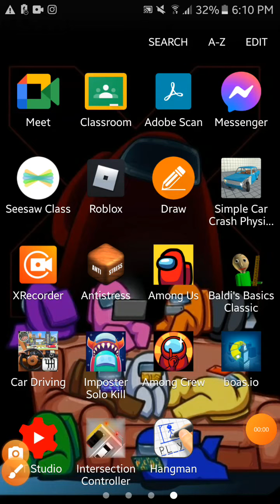What happens if crewmate saw u vent?